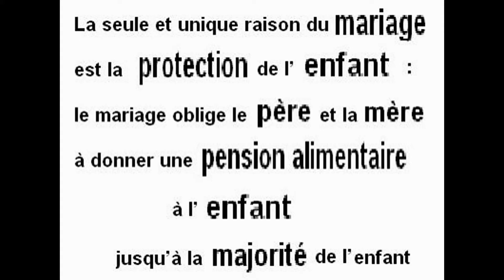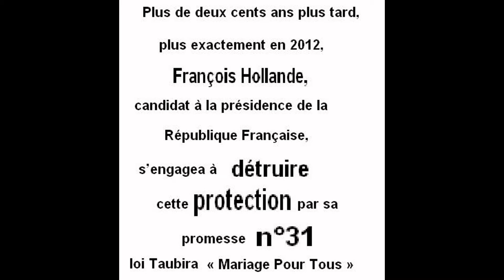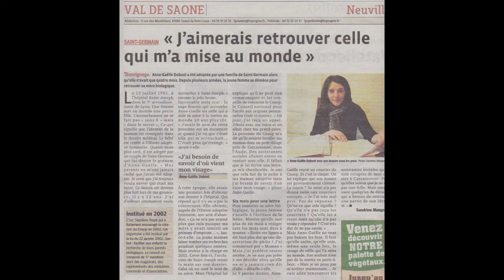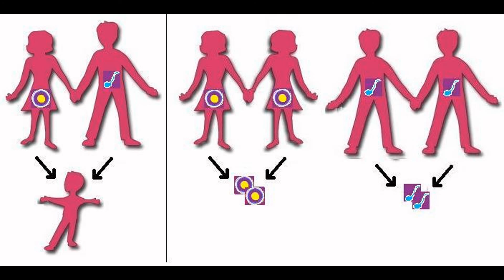Philippe Duron pour priver l'enfant d'un papa ou d'une maman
Vote prévisible au samedi 6 avril 2013: pour la loi Taubira
Aidez-nous à compléter et rectifier sa position en nous signalant sa prise de position le mariage pour tous